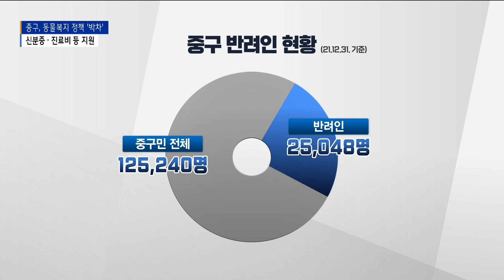“반려동물 신분증 발급”…중구, 동물복지 정책 ‘풍성’_SK broadband 서울뉴스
[기사내용]

박종화 앵커)
요즘 반려동물과 함께 하고 있는
가구수가 급증하고 있죠?
이에 발맞춰 자치단체에서도 동물복지 정책을
내놓고 있습니다.
서울시 중구에서는 반려동물의료비와 신분증을
올해부터 발급합니다.
이재원 기자가 취재했습니다.

리포트)
중구 관내 반려동물을 키우는 사람은 2만5천여 명.

전체 인구의 20%에 달합니다.

2022년까지 등록한 동물은 1만여 마리에 달합니다.

갈수록 반려동물 가구가 늘면서
중구는 다양한 동물복지 정책을 내놓고 있습니다.

우선 올해부터 반려동물 신분증을 발급합니다.

1천 마리를 대상으로 무료로 제작되며 카드형으로 소유자와 등록번호 등의 내용이 들어갑니다.

기초생활수급자나 차상위 계층을 위한
반려동물 의료비 지원도 운영합니다.

필수 진료는 30만 원까지
선택 진료는 20만 원까지 지원됩니다.

반려견이 이상행동을 보일 때 찾아가는
우리동네 동물훈련사 신청도 가능합니다.

월 2~3회 방문으로 일대일 교육이 이뤄집니다.

[정미옥ㅣ중구 동물복지팀장](10:13~10:33)
“반려동물을 키우면서 위로감을 받거나 정서적인 안정을
많이 느껴서 이제는 그 수요에 맞춰서 저희 각
공공기관에서도 많은 정책을 추진할 필요성이
있을 것 같습니다.”

이외에도 어린이집, 초등학교 등 70곳을
찾아가는 동물복지교육 프로그램과
반려견 순찰대 등을 운영할 계획입니다.

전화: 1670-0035